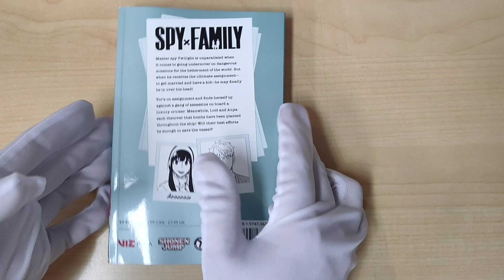Unboxing Book Review | Spy X Family, Vol. 9 by Tatsuya Endo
An action-packed comedy about a fake family that includes a spy, an assassin and a telepath!
Master spy Twilight is unparalleled when it comes to going undercover on dangerous missions for the betterment of the world. But when he receives the ultimate assignment—to get married and have a kid—he may finally be in over his head!